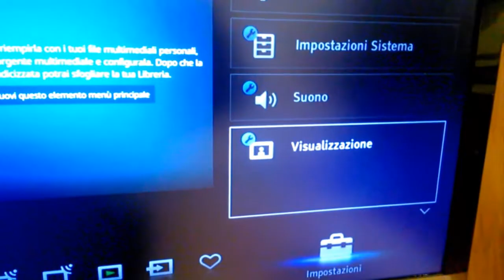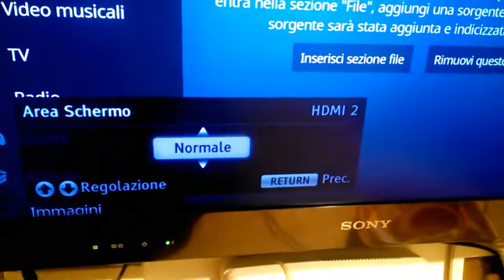Amazon Fire Tv: come regolare lo schermo con i bordi tagliati (zoom)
AVVISO: la presente guida è destinata ai possessori di un tv Sony, nello specifico il modello KDL-26EX320 (prodotto nel 2011). Riguardo i modelli più recenti c'è da vedere se siano ancora dotati dell'opzione di regolazione manuale dello schermo che mostro nel video. Come tutti sanno, la Fire Tv Stick presenta da sempre il difetto della non perfetta calibrazione della schermata sul tv. Purtroppo non è possibile regolare alcun parametro nelle impostazioni della chiavetta e bisogna necessariamente intervenire nel settaggio del tv (sempre che questo dia la possibilità di farlo). Il modello Sony KDL-26EX320 presenta, appunto, l'opzione specifica per diminuire o ingrandire l'ampiezza dello schermo qualora l'immagine della Fire Tv non arrivi a coprire l'intera area oppure sia tagliata ai 4 lati. Nel mio caso l'immagine risultava un paio di centimetri più ampia rispetto allo schermo del tv ed è bastato diminuire il valore di uno step per ottenere la calibrazione perfetta.
P:S. Ho letto su vari forum le tante lamentele dei possessori della Fire Tv rivolte ad Amazon. La domanda (ovvia) sorge spontanea: ma possibile che quelli di Amazon non siano stati capaci ad eliminare questa anomalia che in tanti denunciano da anni? Incapacità o... volontà!